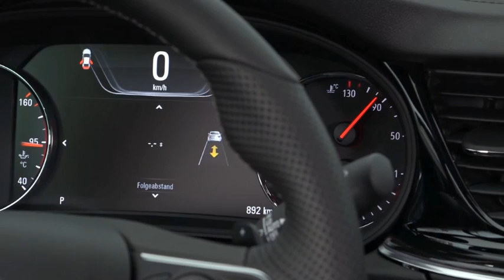L'Opel Insignia Grand Sport affiche une silhouette élancée athlétique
L'Opel Insignia Grand Sport se démarque de la première génération de l'Insignia, dont elle prend la suite, par une architecture complètement nouvelle.